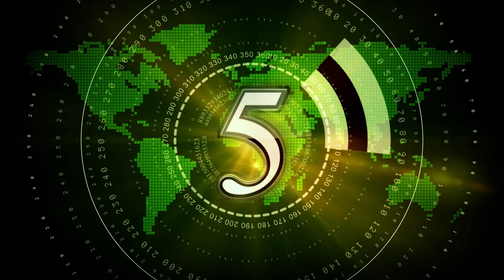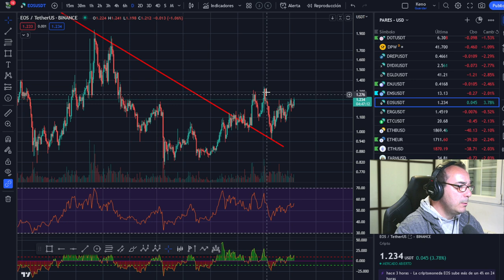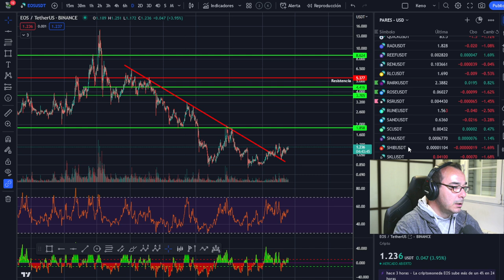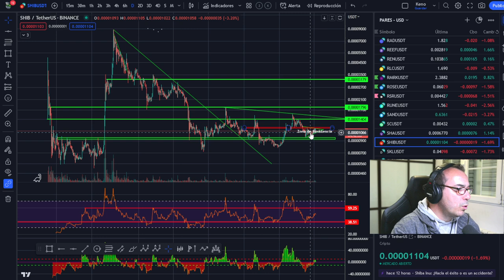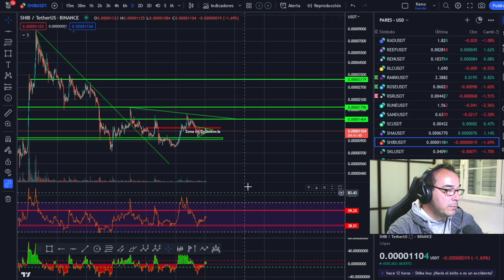🚀 BITCOIN Esta Zona no hay que PERDERLA, vigila y actúa 🚩🚩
LECTURAS RECOMENDADAS:
EL MEJOR SOBRE BITCOIN Y BLOCKCHAIN FÁCIL DE ENTENDER:

Tampoco vendo ningún tipo de servicio de señales de entradas o salidas, solo explico las propias o las que haría en el caso que se explique en el vídeo.🚀 BITCOIN Esta Zona no hay que PERDERLA, vigila y actúa 🚩🚩